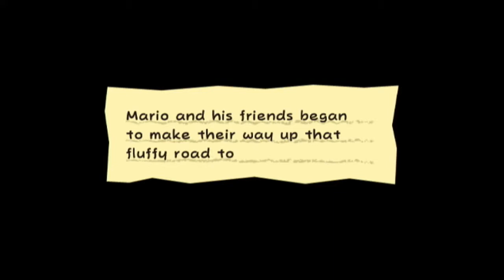Super Paper Mario ~ Part 39: To the Sky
We enter The Overthere, and find Peach at last! The only problem is trying to wake her up...